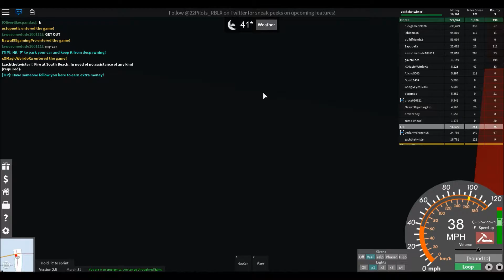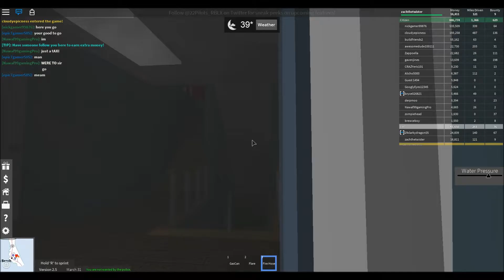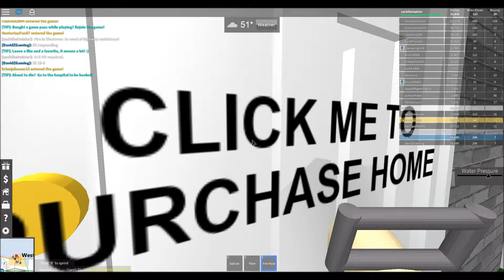Lets Play: ROBLOX! - UD: Westover Islands!